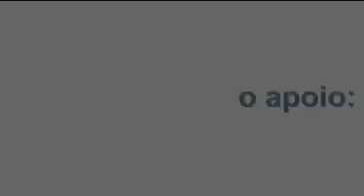Socorro Rafiting Esportes Radicais Rios de Aventura